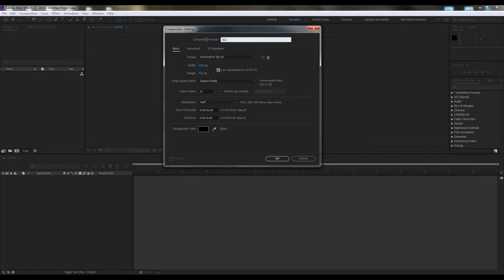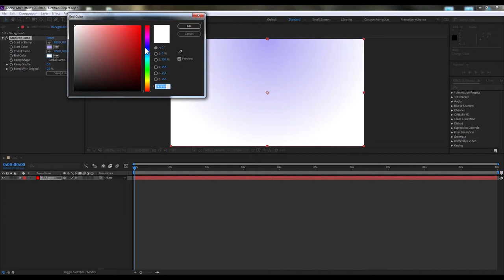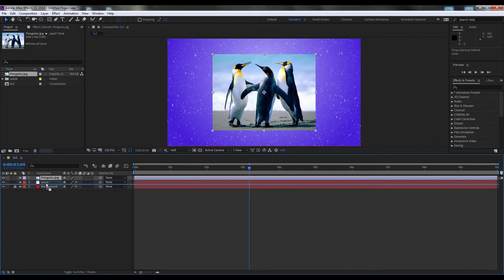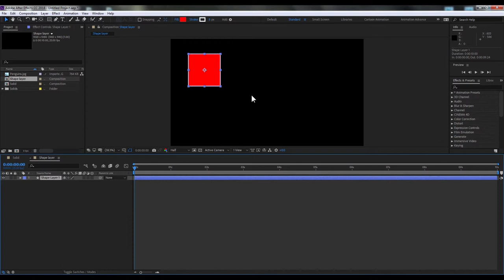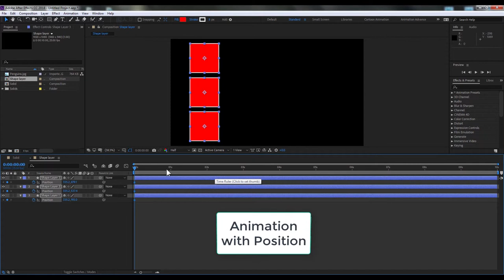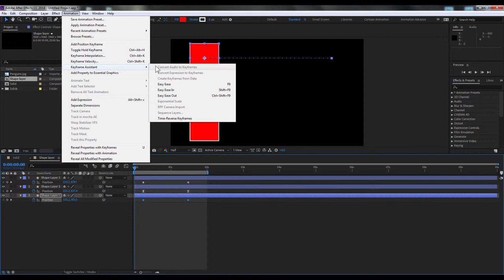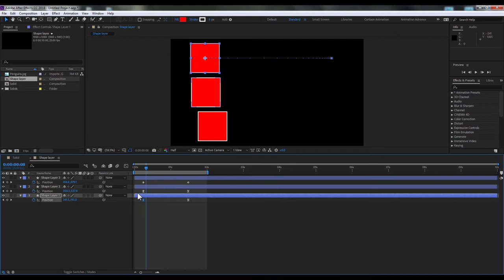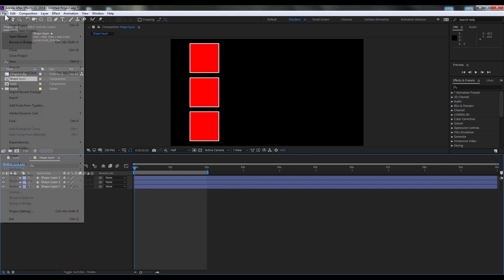LAYER BASIC in After Effect CC2018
Video hướng dẫn tự học phần mềm after effect nhanh gọn và dễ sử dụng. Dùng phần mềm AE để tạo những video quảng cáo độc đáo và chuyên nghiệp.

Mình xin chia sẽ kinh nghiệm sử dụng phần mềm miễn phí cho các bạn.
Cảm ơn đã theo dõi.